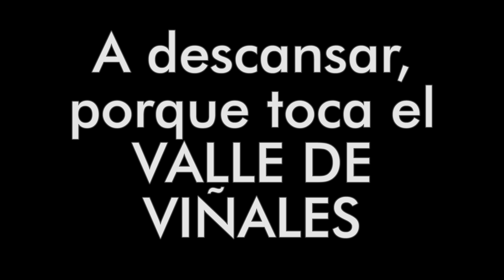Mi viaje a Cuba - 1 - Preparativos / Vuelo a La Habana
Mi aventura por Cuba en diciembre de 2016.

En este video:
- Mi maleta de viaje
- Vuelo Guadalajara a CDMX
- Salón Elite MasterCard
- Monoriel del Aeropuerto de la CDMX
- Salón Banamex Beyond
- Vuelo a Panamá
- Panamá City de noche
- Cena en Panamá (con mexicanos!)
- Vuelo a La Habana
- Paseo por el barrio de Miramar
- Hotel Neptuno Tritón
- Paseo por el centro de La Habana
- Comida / Cena en un paladar de La Habana
- Luna gigante en el malecón!